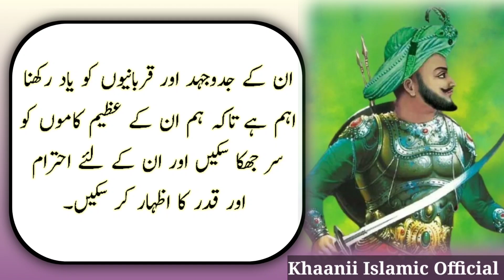Life History of Tipu Sultan Tipu Sultan Ki Zindagi Ka Khulasa |Arabic Tv